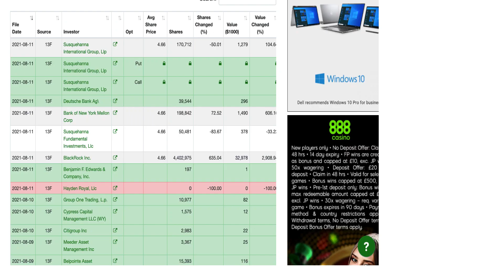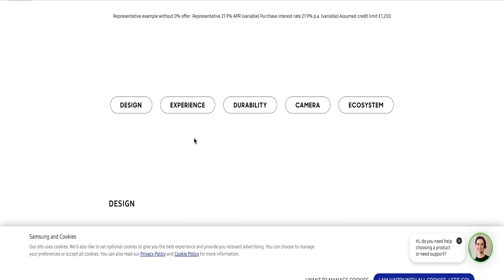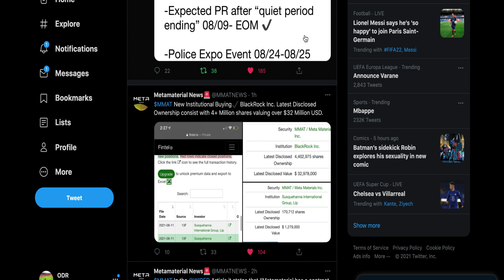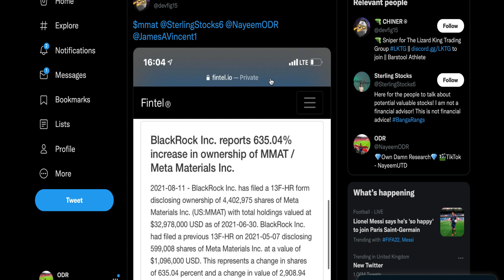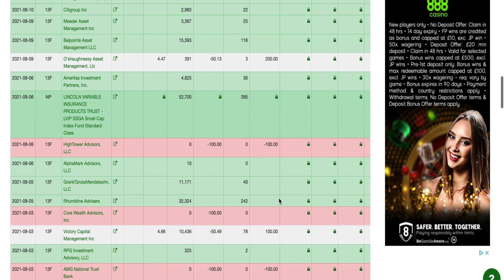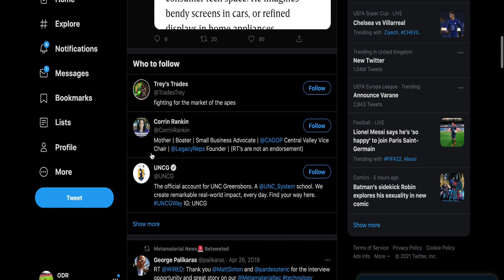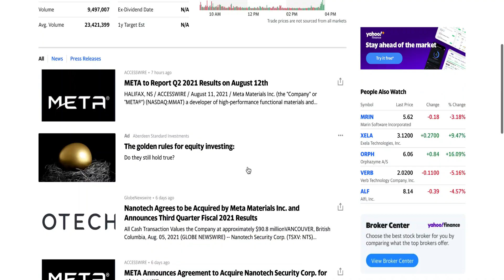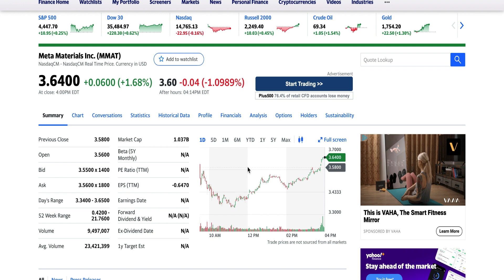MMAT GOING $4! META EARNINGS OUT? SAMSUNG FOLD 3! BIG INSTITUTIONS BUYING! BLACKROCK 635% INCREASE!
I only upload videos on a stock / crypto when I strongly believe in the stock / company. I do my research before uploading anything and give my own opinion on a Stock or Crypto!